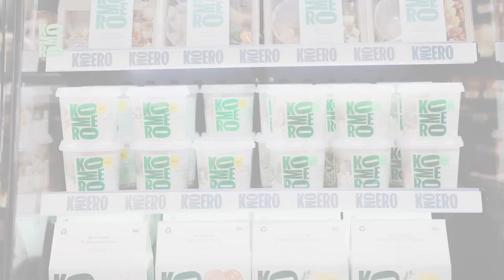Komero x Perttu Hyvärinen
Perttukin sen tietää. Ateriakippo on hyvää ja helppoa evästä.
Jää enemmän aikaa hyvinvoinnille (tai vaikka hiihtämiselle) hyvinsyöneenä.